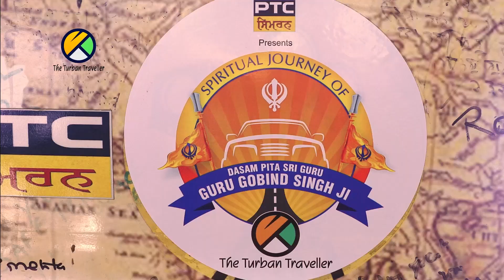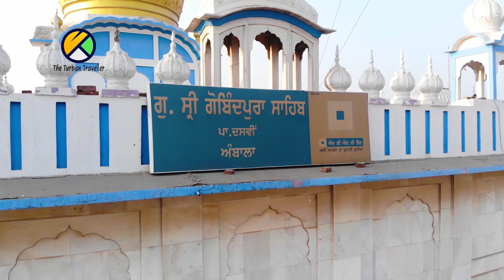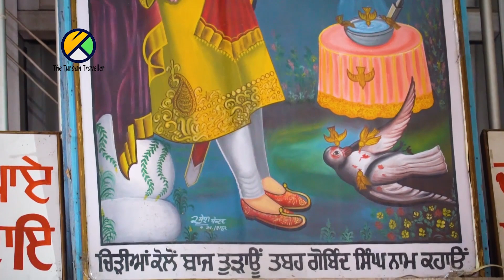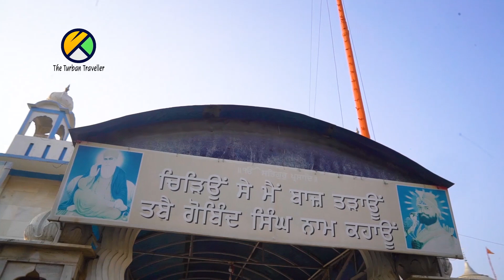EP-17 Gurudwara Sri Gobindpura Sahib, Ambala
This is a place when black hawk of Pir Amir Din who was badly injured by sparrows fell and died. This place is one kilometer from Gurudwara Badshahi Bagh.

Spiritual Journey of The Turban Traveller - Yatra Dasam Pita Sri Guru Gobind Singh Ji @TheTurbanTraveller

ANCHOR
Amarjeet Singh Chawla
Gursharan Kaur

CAMERAMAN
A. P. Singh

ASSIST CAMERA
H. P. SINGH

EDITOR
Sawinder Singh

GAFFER
Santosh Paswan

RUNNERS
Vikas, Ajay,

SINGERS
Kanwar Grewal,
Bawa Sahni,
Gagan Sahni
Gurpreet Kaur
Palwinder Singh
Khushwant Singh
Bhai Harihar Singh
Gurmanpreet Singh

MUSIC
Bawa Gulzar

MIX MASTER
Dev

(PTC Network)
Inderjeet Singh

Telecast Mastering
(PTC Network)

DJI
ICMEI
HAKKO
BIMBRA 4x4
BANIRAMMA

SGPC
DSGMC